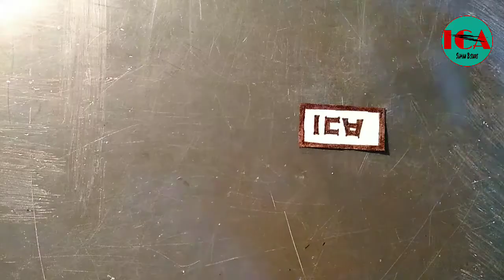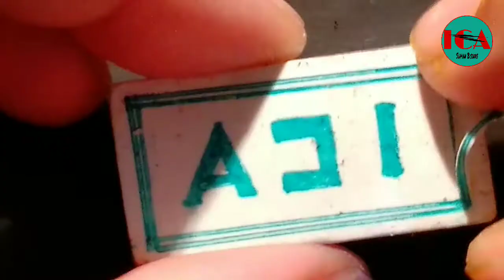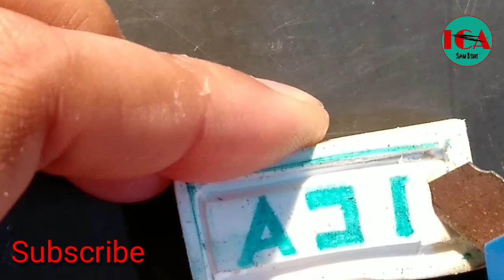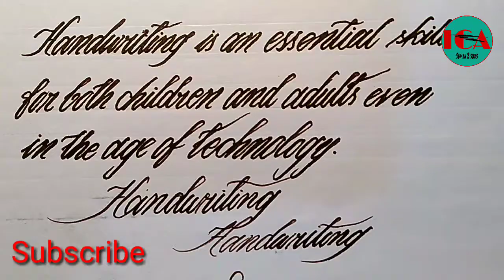How to make Rubber Stamp at home//Homemade Rubber Stamp.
About Video

This video is about homemade rubber stamp making .To make this Rubber  Stamp here i'm using a normal eraser.That is the very easy process to make your own rubber stamp at home.

Essential Element

(1)Rubber(Eraser)
(2)Blade
(3)Stamp pad